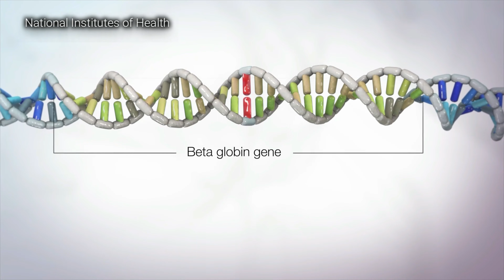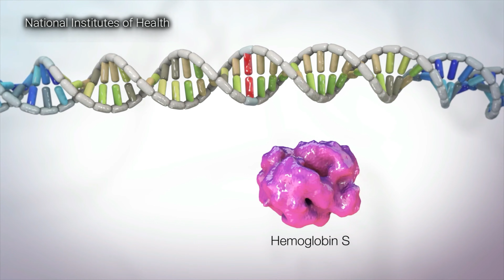Sickle Cell: The challenges of transitioning from pediatric to adult care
Sickle Cell is a blood disorder that affects the shape of red blood cells. It primarily affects Black Americans, and there are challenges that come with the transition from pediatric to adult care, as one woman explains.